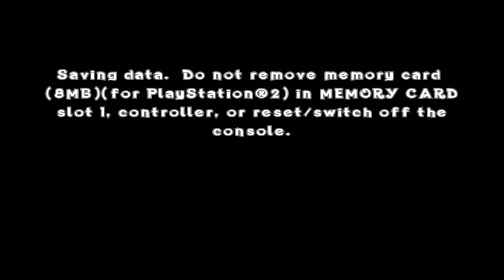Crash Of The Titans episode 3 part 2